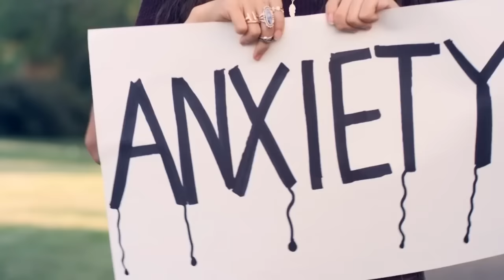Lauren Cimorelli Vocal Range: G3-G5-C7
Here's Lauren Cimorelli's vocal range: G3-G5-C7 (3 octaves, 2 notes and 1 semitone). Lauren is a light lyric soprano with a pretty tone and a strong mixed register. Her D5s are absolutely stunning! Hope you enjoy.
EDIT: Lauren hit an A5 in her cover of " Million Reasons" so her range is G3-A5-C7.

Next I think I'll upload a showcase of the belts on "Alive" and then start working on Dani's video.